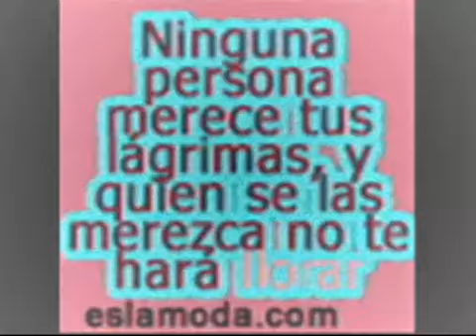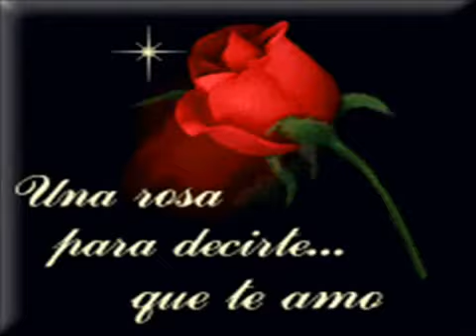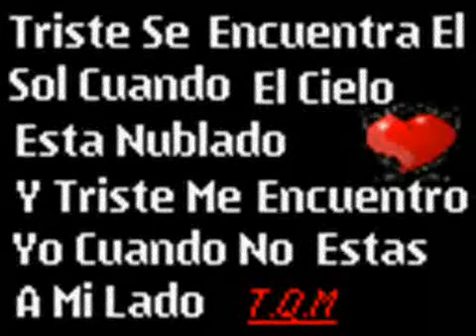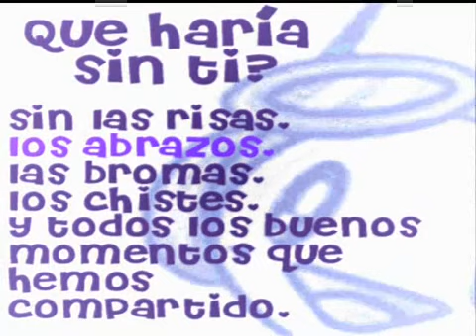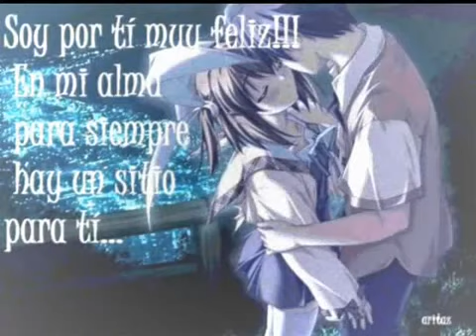Tu Noelia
Uno de los mejores temas del 2001.. explica coomo una persona puede amar hasta el extremo de darlo todo!!!